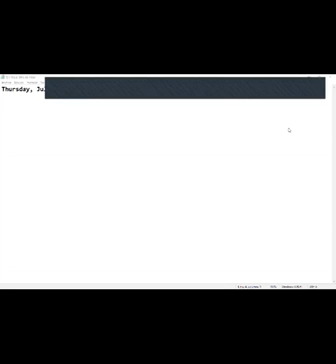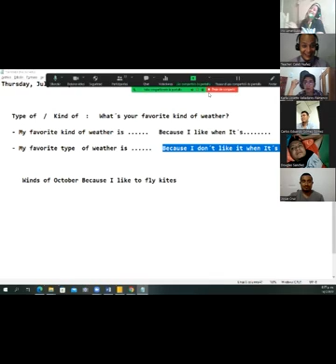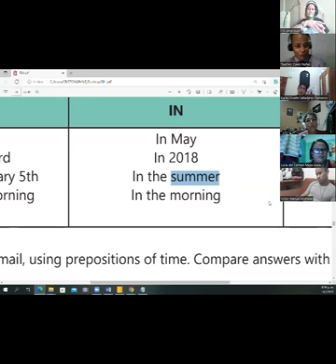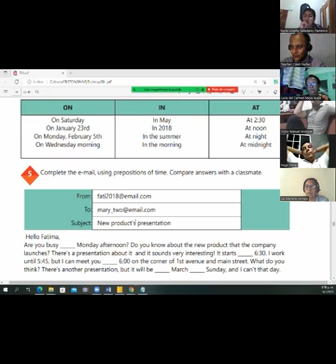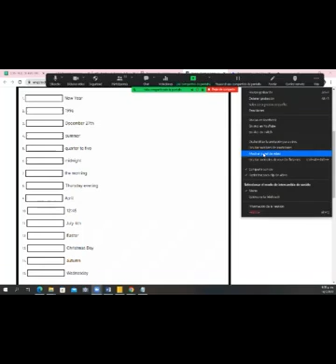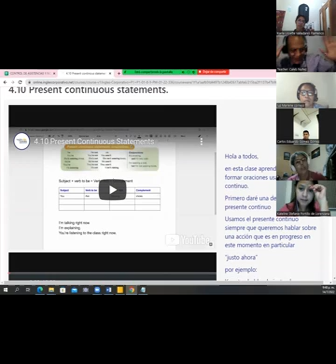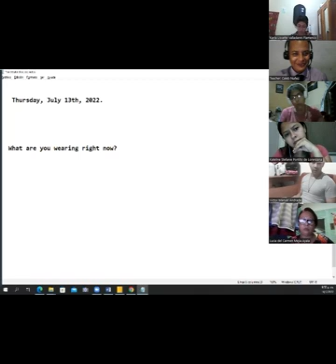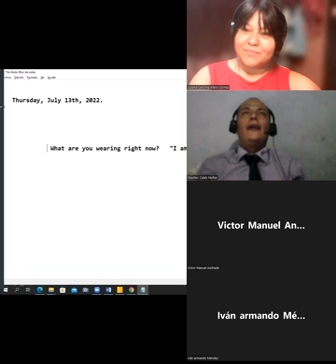Ingles Corporativo - July 14th 2022 -How to use prepositions of time